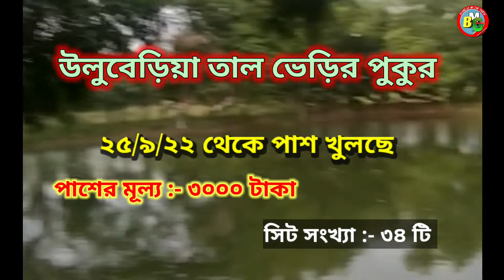Fishing Information About Ulubaria Tal Veri - পাসের খবর তাল ভেড়ি উলুবেড়িয়া |BANGLAR MATHE GHATE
Today my channel
@BANGLAR MATHE GHARE
Share an information about Ulubaria Tal Veri -
 The total number of seats is 34
Sit prices are 3000 rs only
Thanks for staying with banglar mathe ghate.
big fish catch
banglar mathe ghate
big katla catch
fishing competition